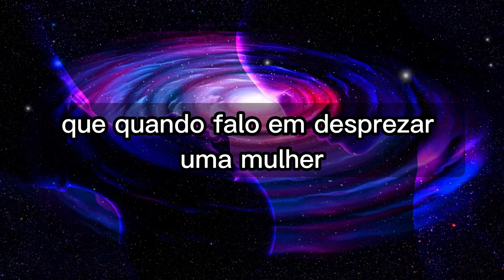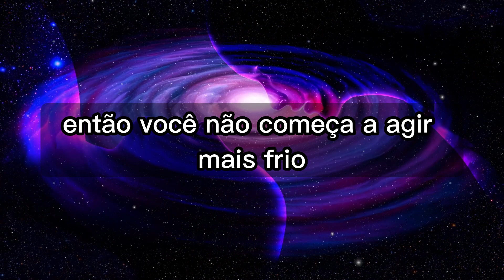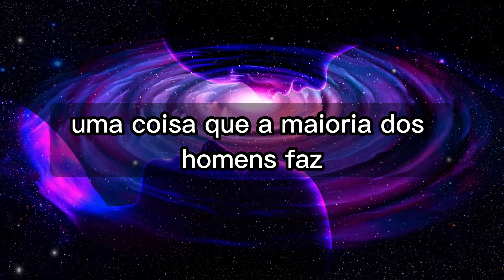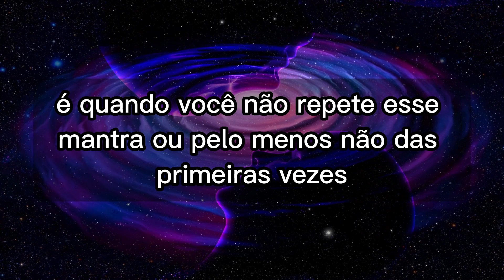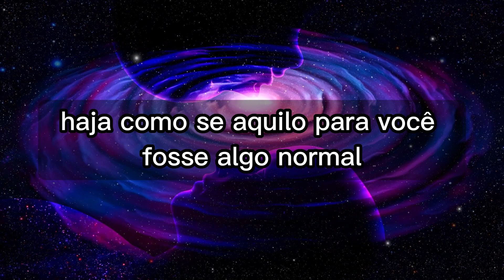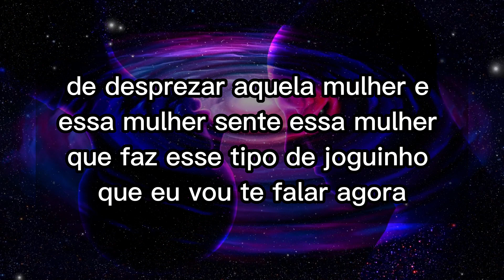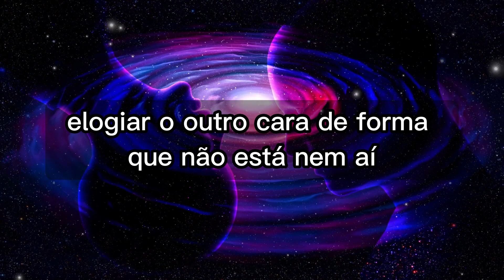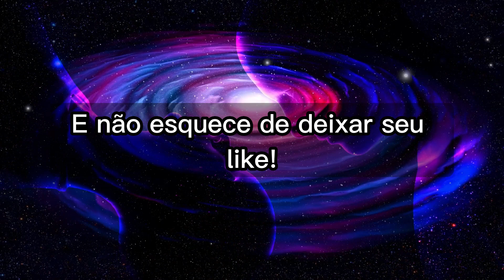5 FORMAS DE DESPREZAR UMA MULHER DO JEITO CERTO - Desvenda Mente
5 FORMAS DE DESPREZAR UMA MULHER DO JEITO CERTO - Desvenda Mente

O canal "Desvenda Mente" é dedicado principalmente à psicologia, fatos psicológicos, psicologia sobre homens e mulheres, frases geniais sobre psicologia e comportamento humano, curiosidades sobre psicologia e muito mais. Estamos sempre tentando explicar e ensinar a quem não sabem nada sobre  psicologia feminina, masculina e  comportamento humano. O objetivo deste canal é transmitir sabedoria sobre si mesmo para melhorar melhorarmos como pessoa, e é disso que trata a psicologia e o comportamento. Bem-vindo ao Canal Psicologia e Comportamento Humano.

ESTE CANAL É MERAMENTE EDUCATIVO!

Nosso objetivo aqui é inspirar as pessoas a mudarem de vida e se tornarem melhores, mais perfeitas e mais fortes. Obrigado por apoiar nosso canal!